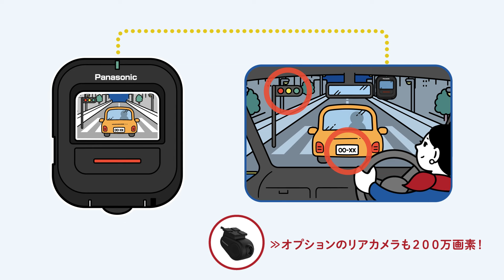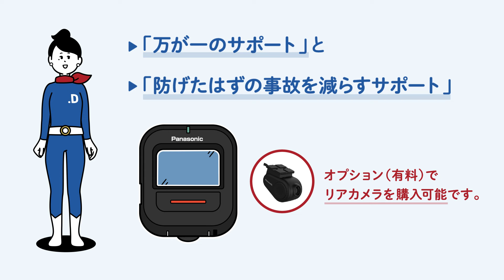つながるドラレコDriving!サービス紹介動画「つながるドラレコ」篇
損保ジャパンのつながるドラレコ「Driving!」の「つながるサポート機能」について動画でご紹介いたします。

※「Driving!」は「ドライブレコーダーによる事故発生時の通知等に関する特約」に付帯されるサービスの名称です。
※「つながるドラレコ」とは、当社が提供する通信型ドライブレコーダーを指します。